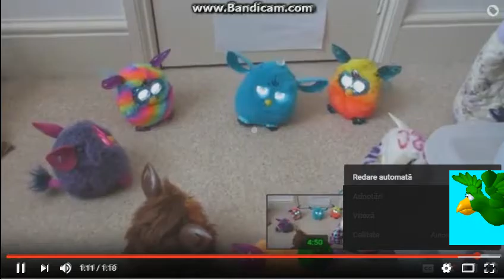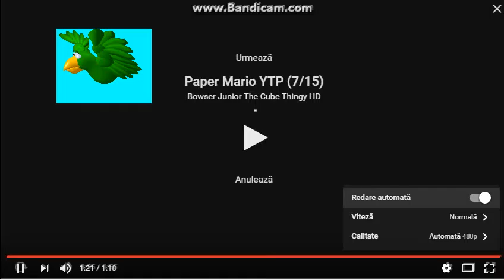Silvolf YTP (18/53)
Round 18 vs Bowsr JR. Myself
Your trun